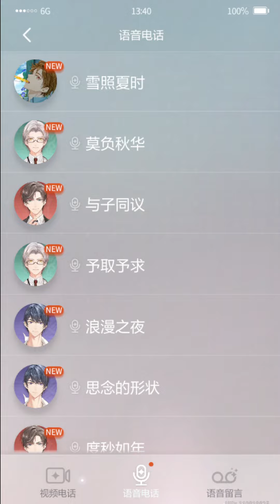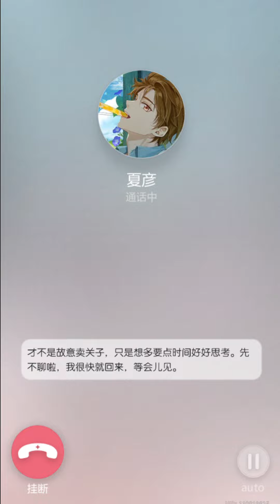Tears of Themis [CN] Luke/Xia Yan 4th bday voice call